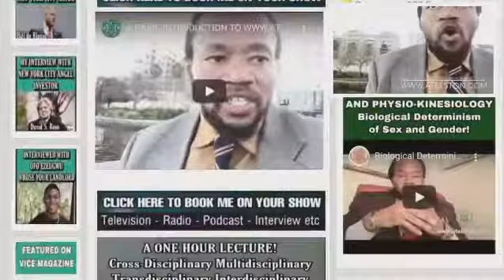Omniscient/Omnipotent/Omnipresent/Targeted Individual/Gangstalking PT4295 Music & Extrasensory ESP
OMNISCIENT, OMNIPOTENT, OMNIPRESENT; SCIENCE; IDEALISM, MATERIALISM, DUALISM, MONISM, NON-DUALITY, SOLIPSISM, TARGETED INDIVIDUALS, GANG-STALKING, CHOSEN ONES; CROSSDISCIPLINARY, MULTIDISCIPLINARY, TRANSDISCIPLINARY, INTERDISCIPLINARY ANALYSIS ~  PART 4295 (IVCCXCV) MUSIC THEORY AND EXTRASENSORY PERCEPTION (ESP)
🐈‍⬛TRANSCENDENTAL AMBASSADOR! 🐈‍⬛